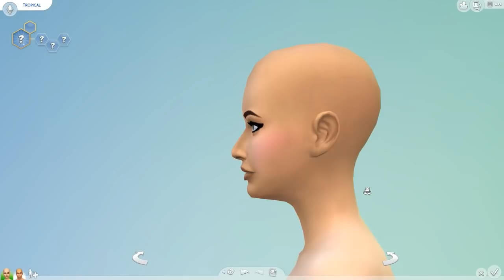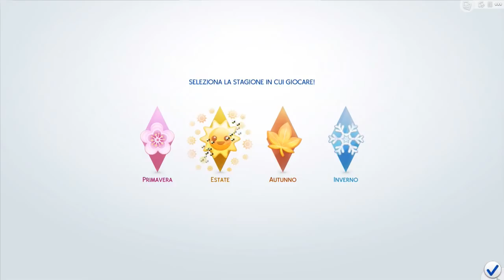The Sims 4 - Nuovo Let's Play TUTTI AL MARE! Creiamo i personaggi! Ep.01